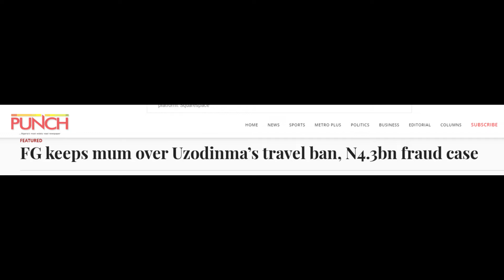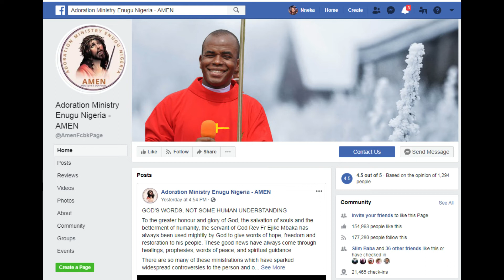Imo people protest Supreme court's judgement sacking Ihedioha- Fr Mbaka where is God?(video)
Prophecies and visions ae given by God to avert death when a priest understands the real reason why God have chosen them to see things in the future. There are many stories in the people when the prophets chnaged the cause of event after seeing a vision.

Fr Mbaka should stop playing politics with his vision if he really sees and align with the will of the people.
The priest stands for God's people not the rotten politiicans.